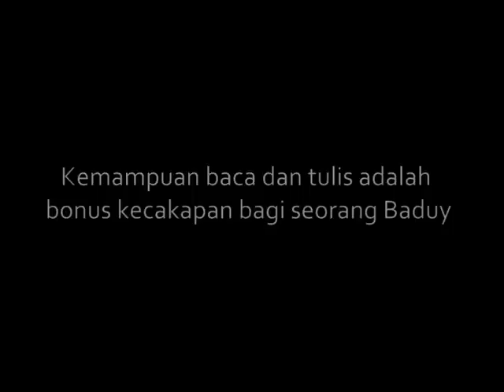Eksotika Tanah Baduy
Pada pertengahan bulan Mei 2014, saya dan aktivis komunitas Rumah Dunia bersama kawan-kawan Journalist Adventure Club (JAVEC) berwisata budaya ke Desa Kanekes Kecamatan Leuwidamar Kabupaten Lebak. Video ini menampilkan perjalanan saya sebelum masuk wilayah Baduy Dalam. Interaksi dengan warga Baduy Luar dan pemandangan indah selama perjalanan adalah yang diceritakan dalam video dokumentasi ini. Selamat menyaksikan!